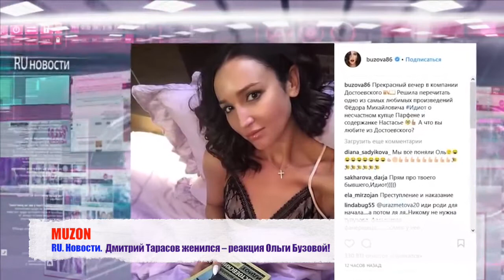Дмитрий Тарасов женился – реакция Ольги Бузовой!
RU. Новости.  Дмитрий Тарасов женился – реакция Ольги Бузовой!